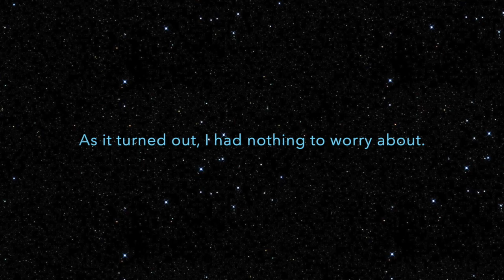First Star Wars Viewing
This is a video of my kids watching Star Wars for the first time. Needless to say, it was a success (with only little mishap 2 minutes before they blew up the Death Star).